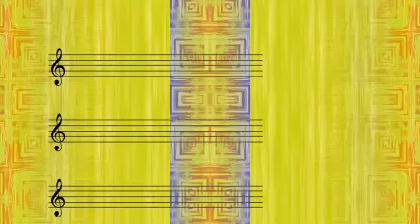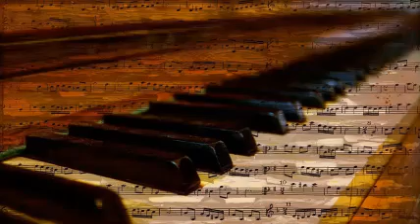Rex Stewart's Big Eight - Rexercise